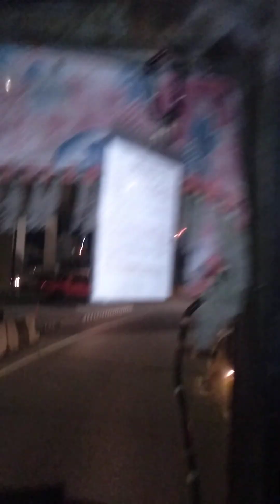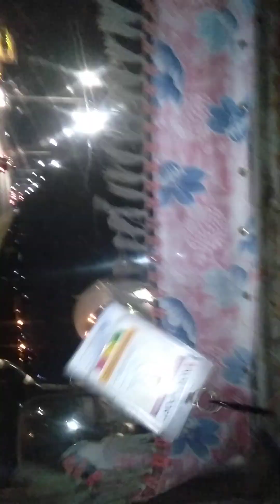palabas na kame ng calookan pa akyat ng skyway